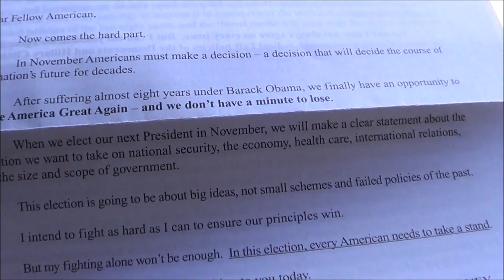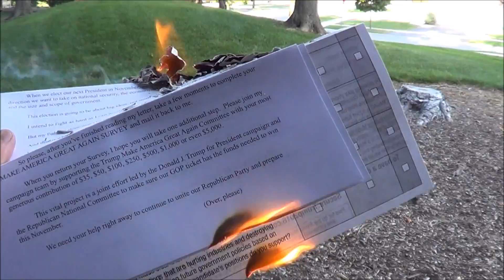BURN TRUMP BURN!!!